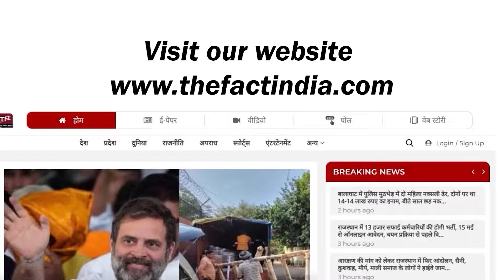Sachin Pilot के चहेते से मुस्लिम नेता की टक्कर, क्या होगा चुनाव में हाल ! || Loksabha Election 2024